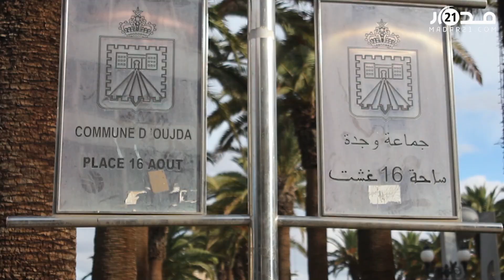مباشرة من أشهر ساحة بوجدة.. الأمن يستعد لمنع احتجاجات "إسقاط" الجواز